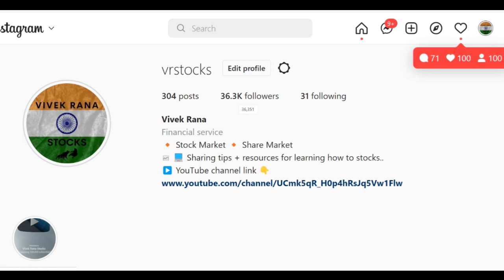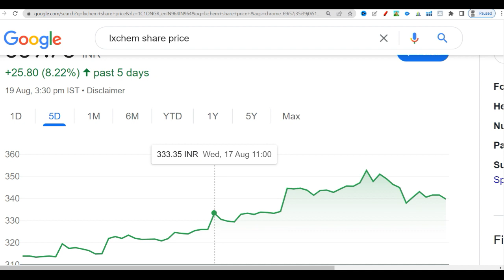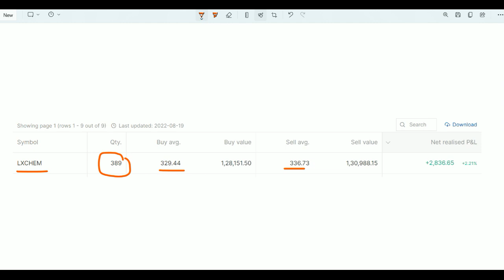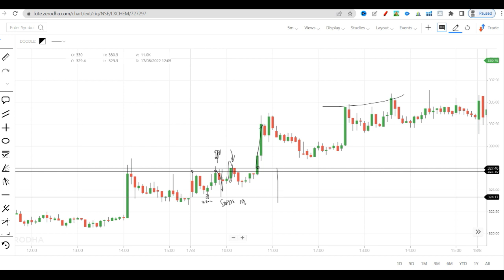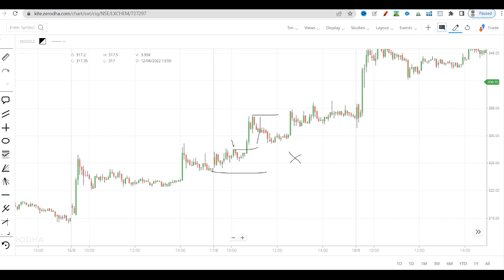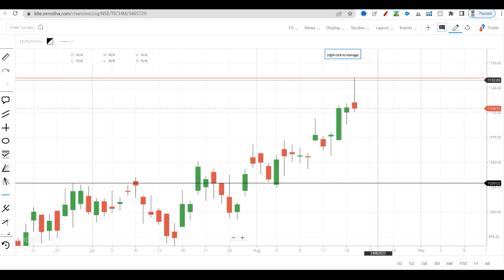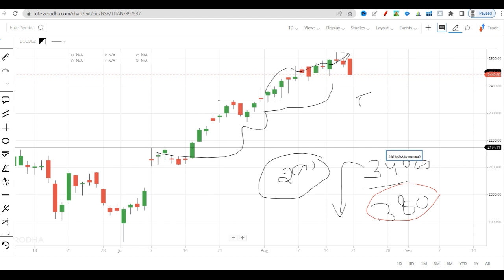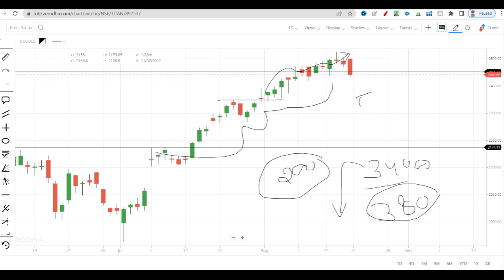BEST TRADING STRATEGY FOR BEGINNER – BASIC OF STOCK MARKET – INVESTING + TRADING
BEST TRADING AND INVESTING STRATEGY | LAXMI ORGANIC SHARE

Hey guys today in this video I am going to discuss Laxmi Organic Industries. In this video I will share the best trading plus investment strategy which will help you in gaining atleast 10% return. I have recommended this stock at Rs 317 and made many videos on this stock from where it made a high of Rs 356 provide us almost 10-12% return. I earn money in this video from both ways investing and trading so I will advise you with this stock example that how you can do both the things in a single stock to minimise your loss and maximise your return. Currently it is trading at Rs 341 in the stock market. Below I have share some details regarding Laxmi Organic Share and its company which you guys can check it also and please add your own research before Laxmi Organic share.

LAXMI ORGANIC INDUSTRIES Share Price Today:

LAXMI ORGANIC INDUSTRIES last traded price was down 1.3% to Rs 341.0 on the BSE. On the NSE, LAXMI ORGANIC INDUSTRIES last traded price was down 1.2% to Rs 341.0. The total volume of shares traded was 3.3 m.
Over the last 30 days, the LAXMI ORGANIC INDUSTRIES share price is up 19.5%. And over the last one year, LAXMI ORGANIC INDUSTRIES share price is down 7.6%.
The current market capitalisation of LAXMI ORGANIC INDUSTRIES stands at Rs 90,384.17 m.

Address      : A-22/2/3, MIDC,,Mahad,,

City             : Raigad

State           : Maharashtra

Pin Code    : 402309

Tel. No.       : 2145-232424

We all know in youtube, there are some guru like multibagger point, pro capital faiz, yash tv, the Indian investors, sanjiv bhaisn, perfect view of stock market and the stock market ka command etc. but vivek rana stocks find new method to give penny stock of Laxmi Organic Share everyone must follow him on :-

TY :)